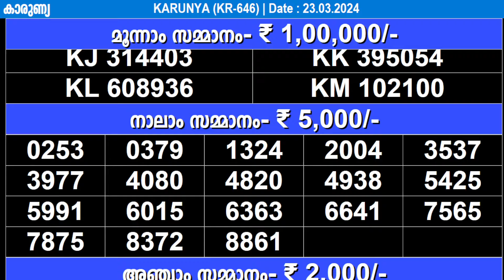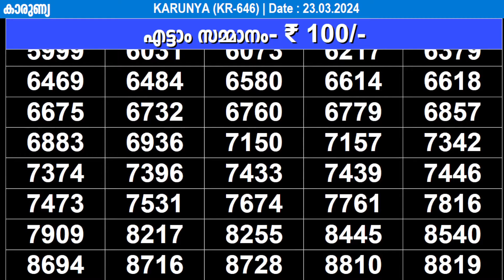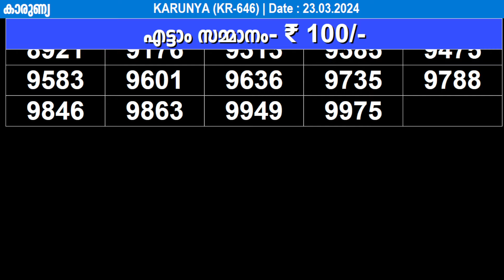KERALA LOTTERY KARUNYA KR-646 | LIVE LOTTERY RESULT TODAY 23/03/2024